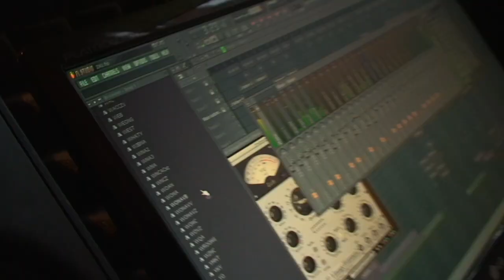Psr Aspe (BWNW) - Coraz szybciej (PSR Productions)